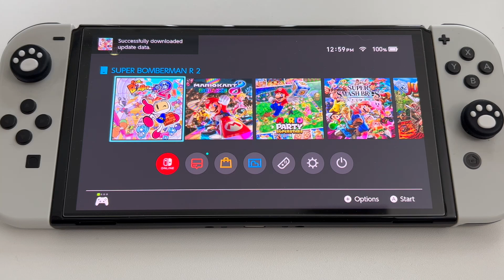Super Bomberman R2 Nintendo Switch OLED Gameplay